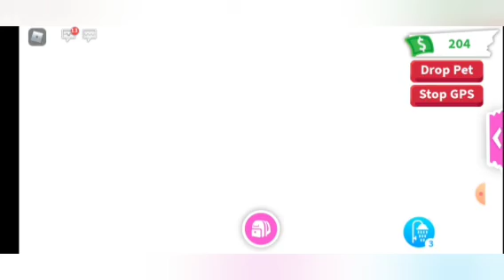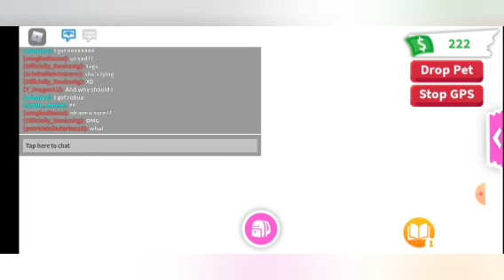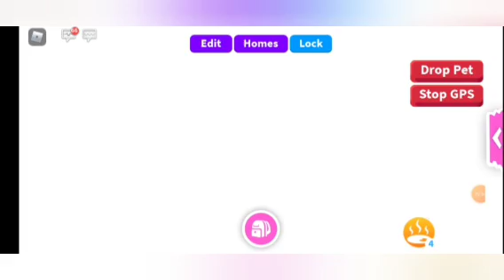GETTING THE CUTEST KITTEN EVER IN ADOPT ME!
AAAWWWOOOOOOOOO!!

Rainbow Werewolf

Editor App: YouCut
Screen Recorder: XRecorder
Game: Roblox-Adopt me